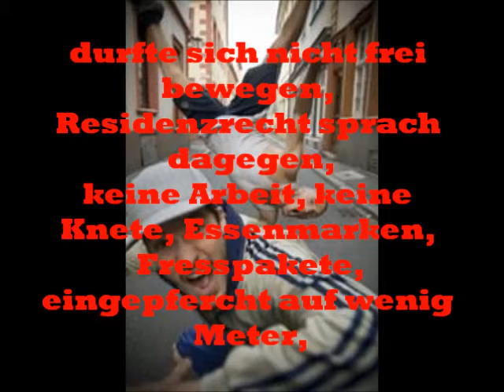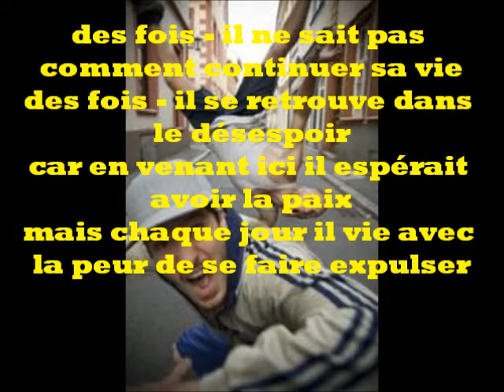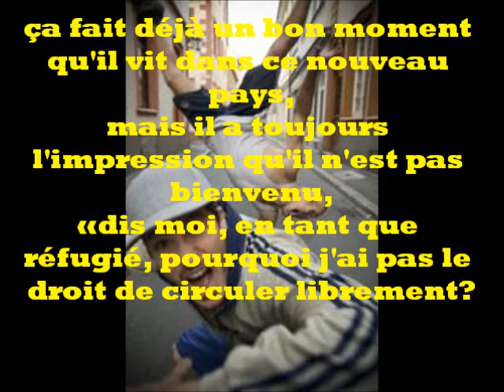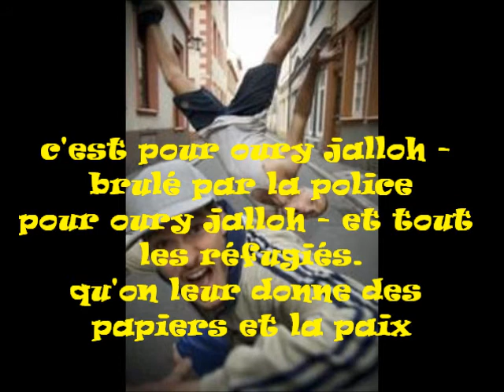Irie Révoltés - des fois lyrics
lyrics from irie revoltes, sontexte